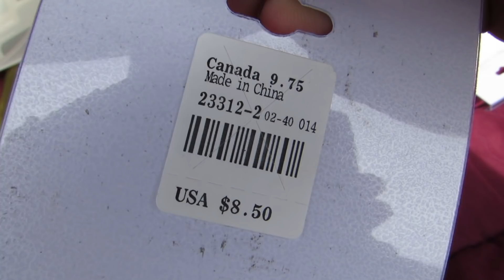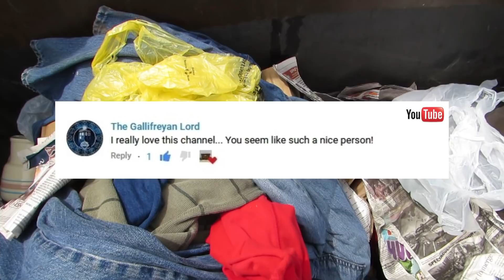Dumpster Diving at Thrift Store #151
I went dumpster diving at the thrift store where i find clothes, earrings, electronics, toys, shoes, bags, dishes, china, free stuff lots of free stuff, thats right free money, hope you enjoy watching my videos on dumpster diving as much as i enjoy making dumpster diving videos,

Most of my dumpster diving finds I give away to someone that can use it in my community, sale it at my yard sale i have once a year or i take it to another thrift store in a different town.

I Am not selling my finds so please don't ask, im not going to mail anything to anyone no more, its not worth it to me and the lady at the post office keeps complaining

this thrift store is only open once a week and is located in the Center of the USA in a very small town, this place is ran by wasteful old ladies that are in charge of the churches. They donate there time and do not make any money for themselves, the money made is put into the churches. They sell clothing, shoes, purses, they have a small toy box with very few toys, a few kitchen items, a few tables with random junk on it and thats about it